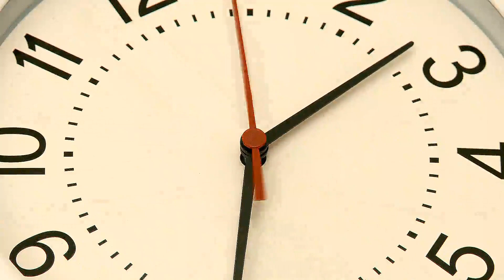Guided Meditation for relaxing sleep in just 30 min.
🆘 EnTrance Hypnosis PRESENTS: Guided Meditation for relaxing sleep in just 30 min.

Want to know how to get to sleep quickly? Have trouble getting to sleep? Want the best nights sleep ever? Use EnTrance's guided hypnosis, with deep relaxation meditation music (plus binaural beats, isochronic, and Delta waves) with soft, relaxing voices giving a deeply relaxing talk down to help you into a deep, relaxing sleep leaving you bright and wonderful in the morning. Get to sleep easier with Entrance.

This is a 30 minute variety of EnTrance's SLEEP Library. There are 50 unique versions of Sleep meditation in this library. Listen at bedtime to help induce deep, relaxing sleep.

EnTrance Hypnosis is brand of premium quality recordings to begin your self-help journey to happiness.

⚡What we do:
Quite simply, we help you relax and heal.

The secret to an enlightened mind is simple. The complete ability to calm the inner and outer minds.

A natural state of relaxation and focused awareness (most commonly know as hypnosis or meditation) can open an experiential communication between your conscious and unconscious mind.

This ancient practice allows positive change within yourself.

This is achieved by offering you seeds of ancient wisdom and existential learning proverbs whilst in a relaxed state of deep trance.

These seeds and proverbs begin to paint a picture in a language that is decoded by your subconscious mind, which then restores your inner mind to a state of Positivity.

Ongoing personal issues and problems can be resolved, and the psyche can be developed purely by reaching this enhanced state of relaxation on a regular basis.

💪 The more you listen to EnTrance recording, the more seeds and proverbs you are presented with to paint a bigger picture.

⚡Personal development at its BEST.

EnTrance Hypnosis sessions are produced in high end studios by audio professionals and are amongst the very best quality hypnotic recordings available.

Original Classic Youtube versions contain multiple/mixed voiceover artists. Single voice versions can be purchased from our Bandcamp store

A collection of 50+ minute sessions; includes paraliminal encoding.

A collection of 30 minute sessions.

🔴 ACTIVE Gym Hypnosis
20 min therapy sessions with upbeat music for use during light exercise including housework.

🔴 Mini Meditations
Short but extremely powerful Mini-Meditations with positive hypnotic content.

🔴 Relaxation Library
100 x colour themed (Chromotherapy) titles optimised to maintain the power of your unconscious mind.

🔴 Sleep
Listen at bedtime to help induce deep, relaxing sleep.

🔴 Sleep Music
35 versions of our bedtime music library (use loop for longer duration).

🔴 ZenTrance
50 key Frequency Meditations, based on the Chakras frequencies, Solfeggio and Nogier scales, Isochronic and Binaural beats and Brain waves patterns.

⭐ Never drive or use machinery when listening to EnTrance.

For the best results, always use high-quality stereo headphones. These recordings contain healing frequencies which will not play back on TV or low-quality speakers/earplugs.

Use for a minimum of 90 days to forge new, positive, healthy habits.